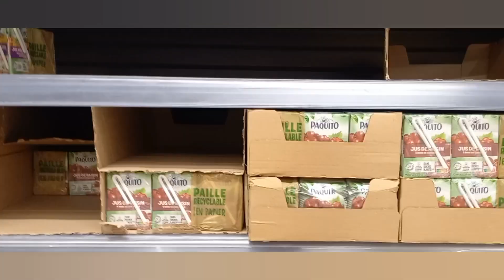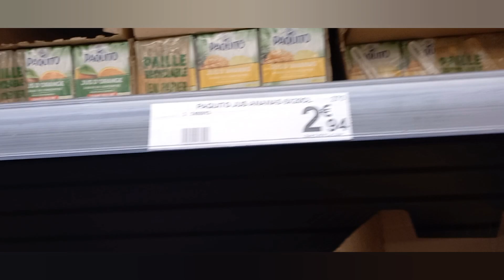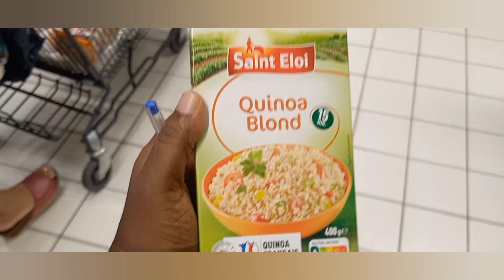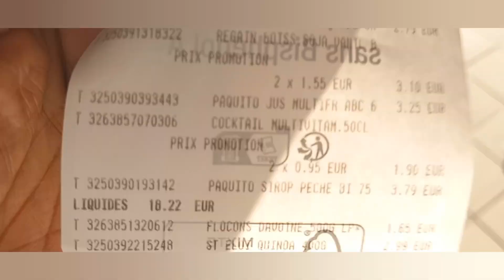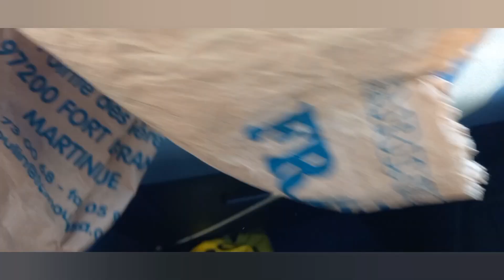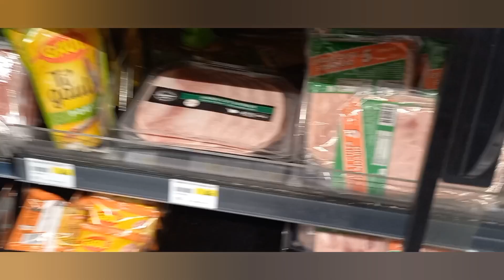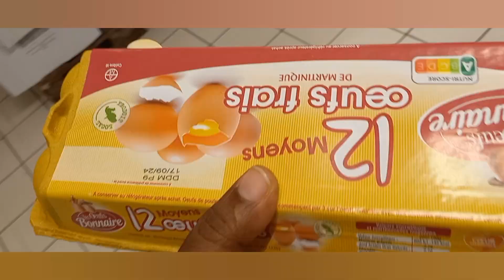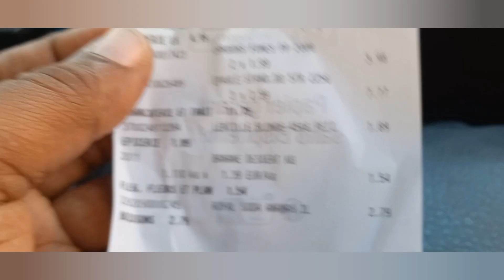I Bought all the baguettes // j'ai acheté toutes les baguettes// janine ciké.